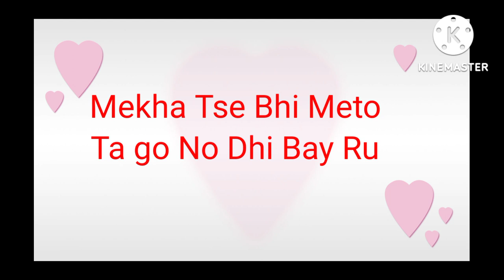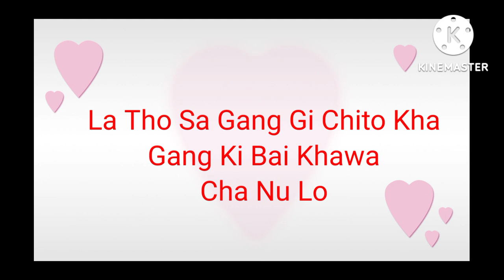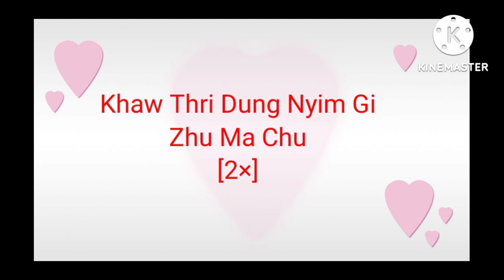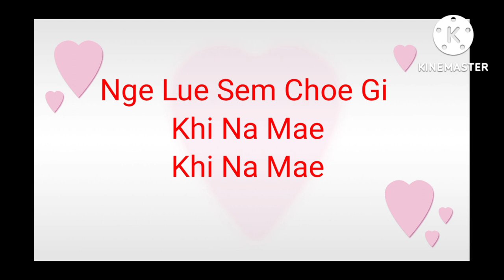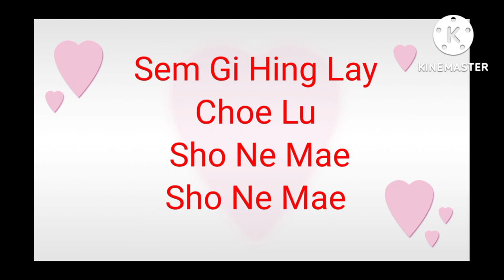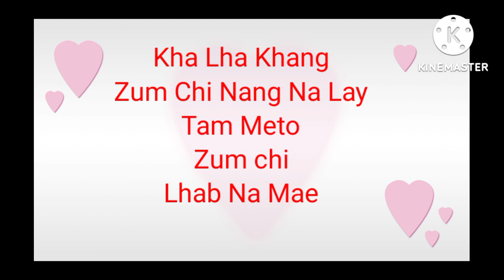Sujan and Sangay - Remix PART 2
Remix songs by Sunjan and Sangay- The Voice of Bhutan with vocal.

Listen to Remix song by sujin n Sangay of voice of Bhutan by Sangay Dorji on SoundCloud